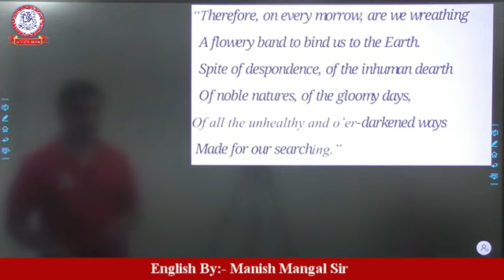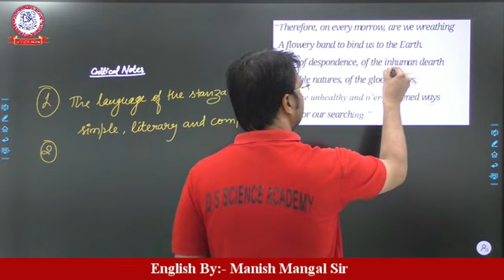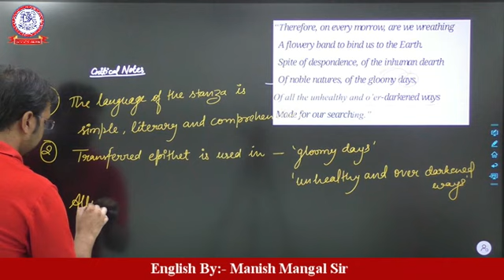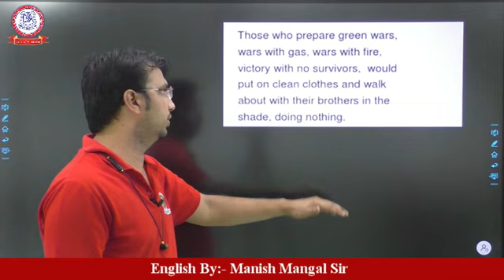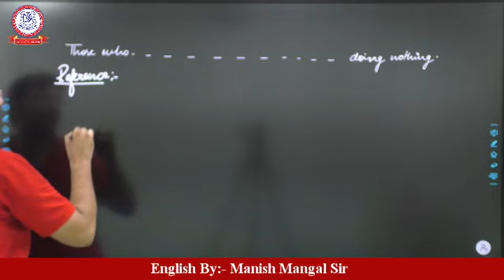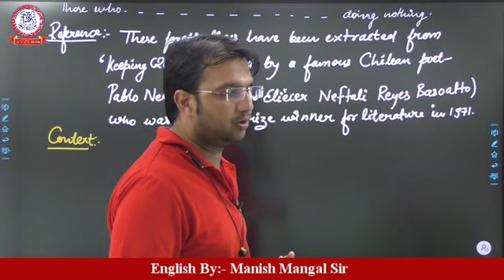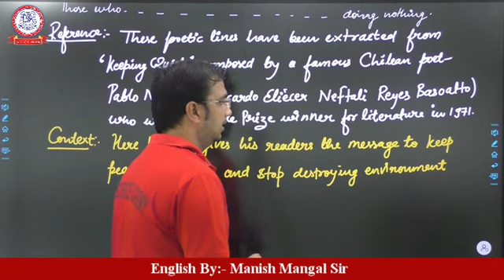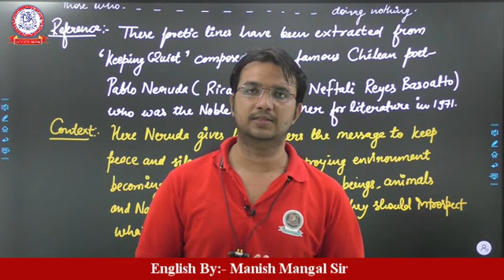KEEPING QUIET FOR CLASS 12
LESSION 02 _LECT 10 KEEPING QUIET